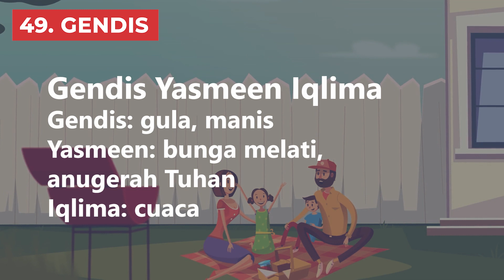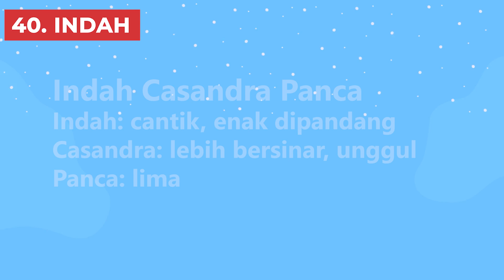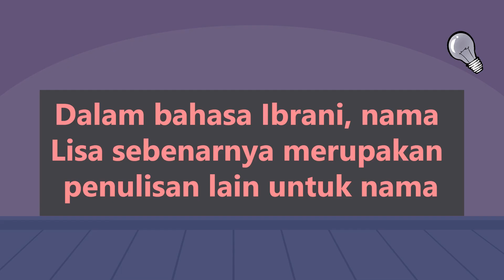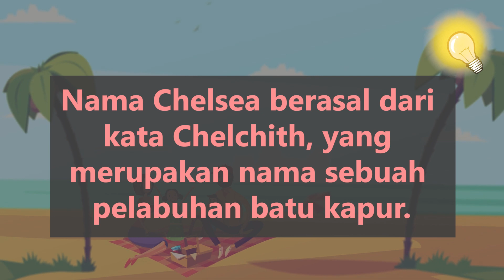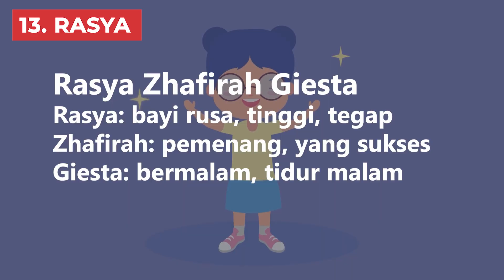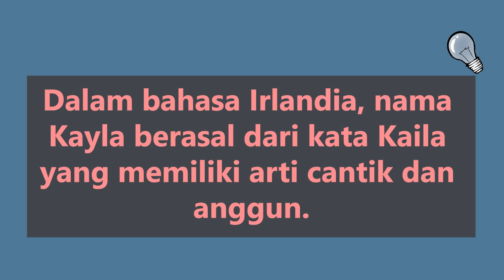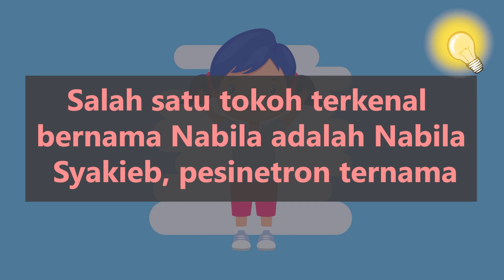51 Nama Anak Perempuan Modern Terbaik, Disukai dengan Rangkaian & Arti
Halo Bunda! Kalo sedang mencari nama modern terbaik & disukai untuk anak perempuan tercinta, video ini bisa jadi jawabannya!

Perempuan identik dengan arti nama keindahan. Inilah yang menjadi pertimbangan orang tua saat menentukan nama bayi perempuan modern.

Di video ini kita akan membahas nama bayi perempuan modern terbaik & disukai beserta contoh rangkaian dan artinya. Ada juga beberapa info menarik, seperti tokoh, bahasa, dan variasi penulisan.

00:00 Intro
00:33 Rangkaian Nama Bayi Perempuan Modern Terbaik, Disukai 51 - 41
01:53 Rangkaian Nama Anak Perempuan Modern Terbaik, Disukai 40 - 31
02:55 Rangkaian Nama Bayi Perempuan Modern Terbaik, Disukai 30 - 21
04:03 Rangkaian Nama Anak Perempuan Modern Terbaik, Disukai 20 - 11
05:14 Kombinasi Rangkaian Nama Perempuan Modern Terbaik, Disukai 10 - 6
05:45 Top 5 Rangkaian Nama Perempuan Modern Terbaik, Disukai

2️⃣ Tekan tombol like video ini 👍
3️⃣ Tulis komentarmu di bawah!